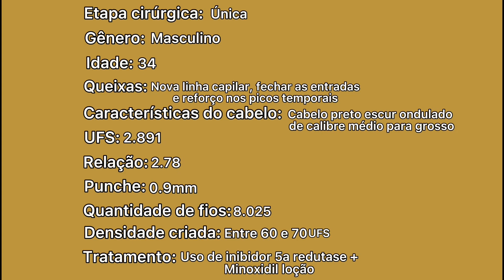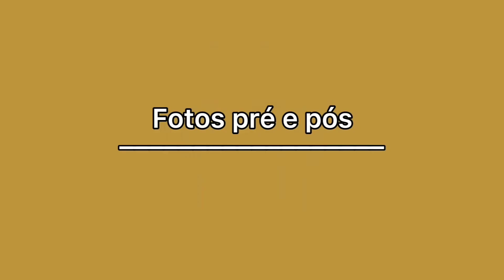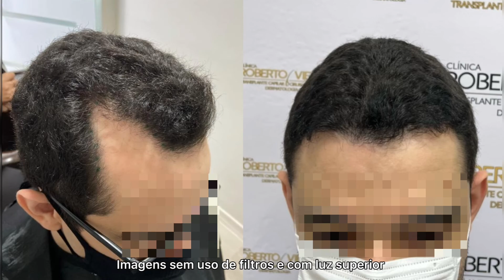Transplante Capilar FUE, Evolução 12 meses com 8.025 FIOS🚀🚀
Muitas pessoas consideram o cabelo parte da sua identidade. Quando os fios começam a cair, sua autoestima fica abalada e isso pode prejudicar, até mesmo, sua saúde mental.

O transplante capilar pode ser a solução!
Esse procedimento é muito indicado pra homens que possuem áreas calvas ou falhas no coro cabeludo.

O que permite um resultado de transplante de aspecto natural? 🤔

Existe um cálculo de cobertura capilar para cada paciente com calvície, realizado na consulta médica. E a técnica de implantação é a etapa que coloca por cm2 os folículos. Por isso sempre explicamos que não é “ uma receita de bolo.” 🎂 Cada equipe tem sua expertise e seus segredos. 😉

Desta forma, não significa que todos os pacientes terão o mesmo resultado acima. As imagens são padronizadas (mesma máquina e luminosidade) e não tem filtro.

Publicação de caráter informativo de acordo com artigo 75, cap XI, 27/09/18 do CRM.

DR Roberto Vieira
Cirurgião Plástico
RQE 2579